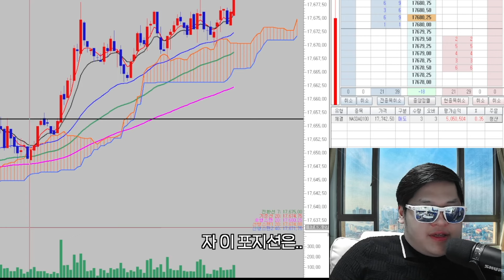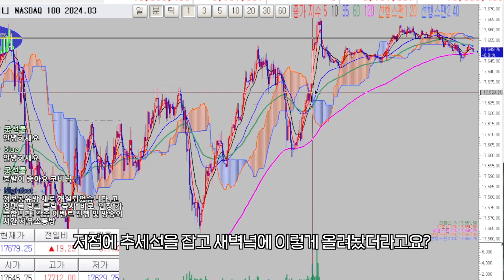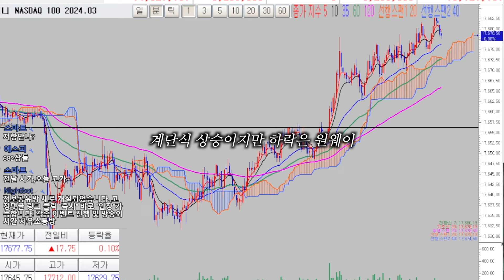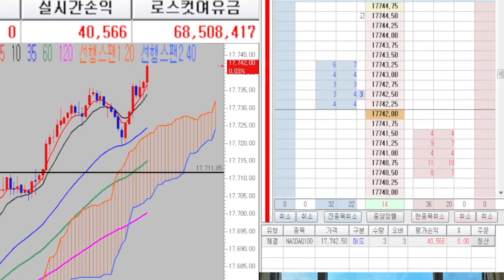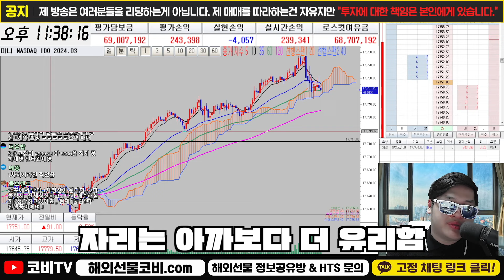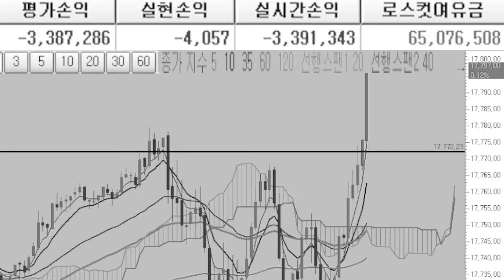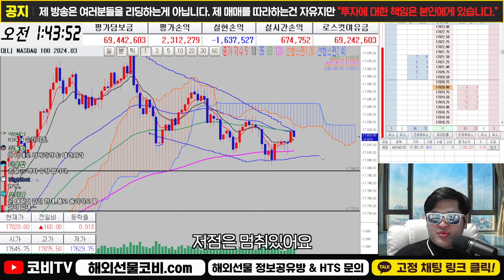해외선물 나스닥 지수 오버나잇 수익이 물거품 된 대참사..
해외선물 실시간 방송 중 나스닥 지수 매도 포지션으로 오버나잇을 한 코비. 그러나 매매 도중 잘 내려가던 차트가 V자 반등과 함께 이말올 하면서 수익이 물거품 돼버렸다고 하는데.. 과연 오늘 코비는 무사할까?